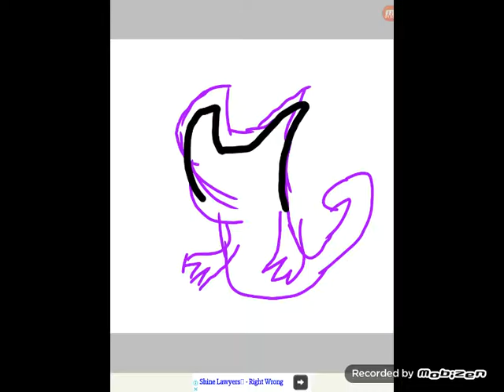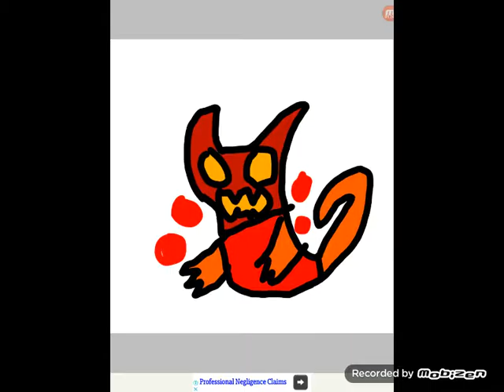30 subs special